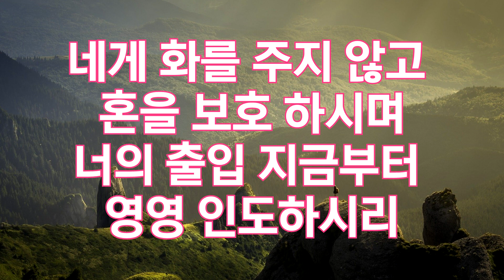눈을 들어 산을 보니-찬송가383장(To the Hills I Lift Mine Eyes)-찬양/마음과마음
★찬송가를 전해 드리는 은혜로운 찬송가 채널입니다
★ 부족한 저희들이 주님을 찬양 할 때   많은 성도님들께서 기도 해 주시는 것에 진심으로 감사를 드립니다  여러분들의 기도와 응원의 댓글은 마음과마음에게 큰 힘이 됩니다.온전히 주님을 찬양하는데 지치지 않도록 많은 기도 부탁드립니다

Praise/ Couple Duet Heart to Heart ( Seok-beom Iim, Yoo-cheong Chae)